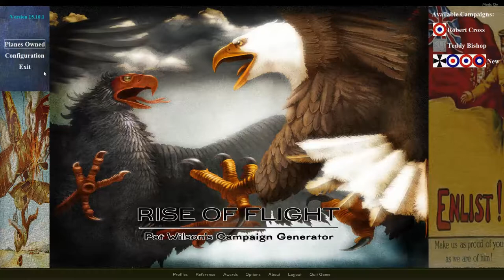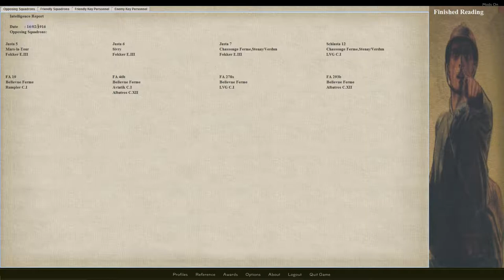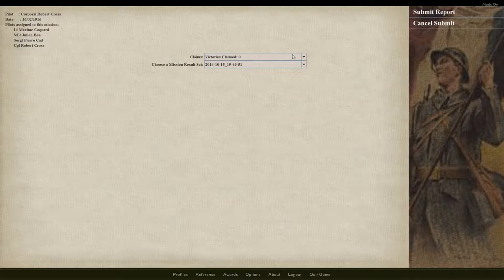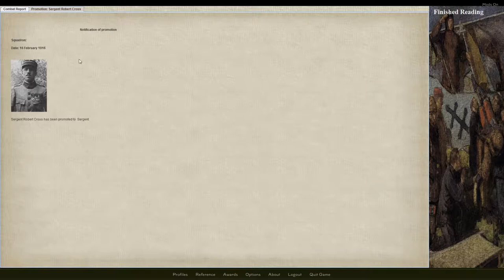Rise of Flight Career 02: Robert Cross Ep05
In todays episode we escort some bombers to their target! Sort of.